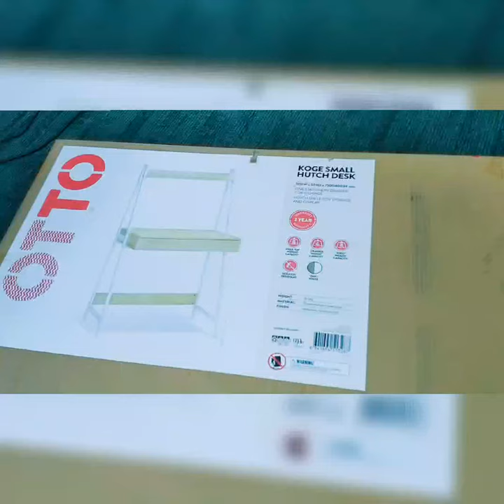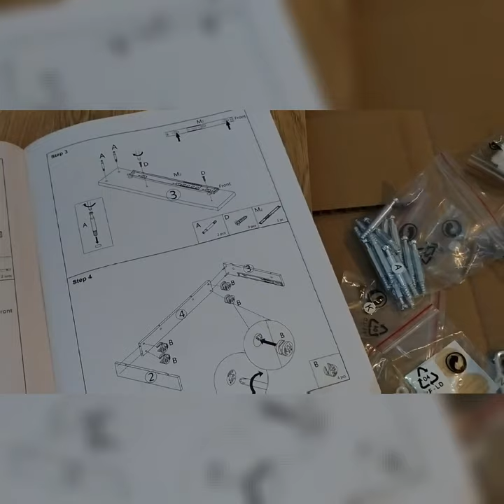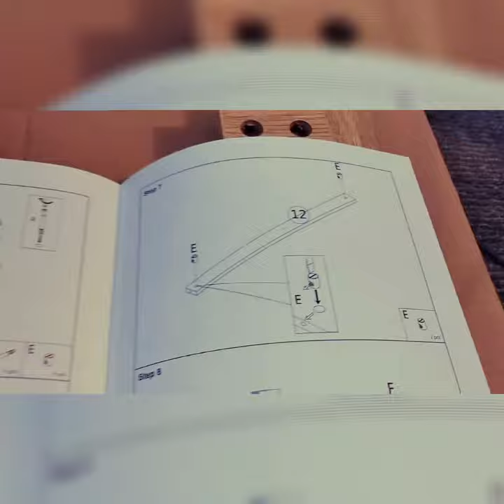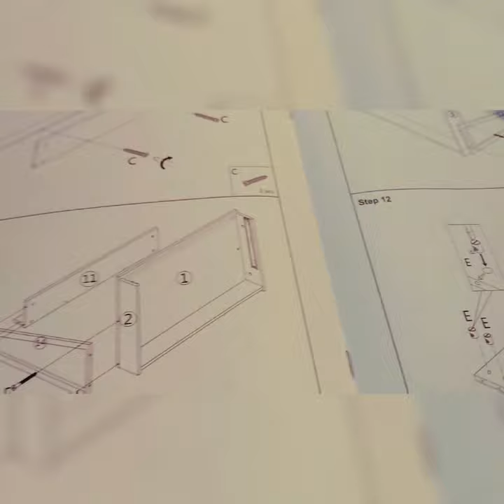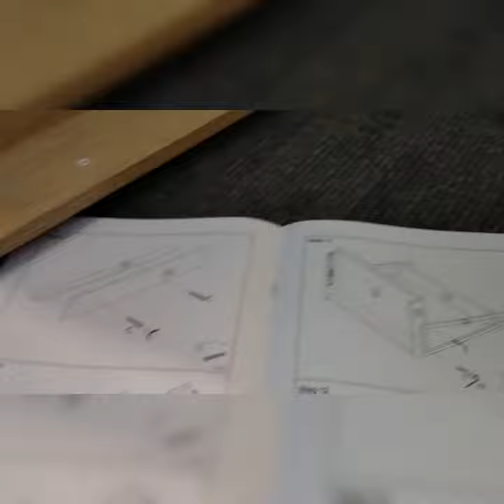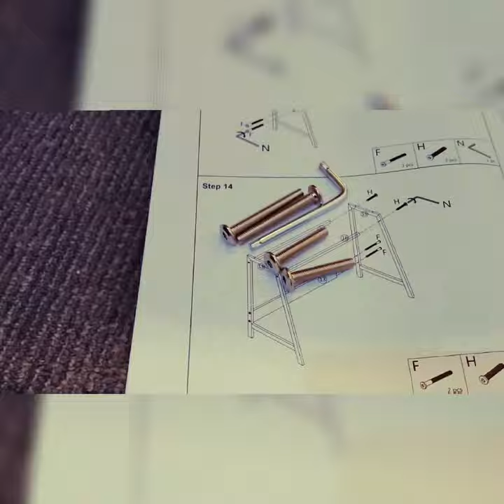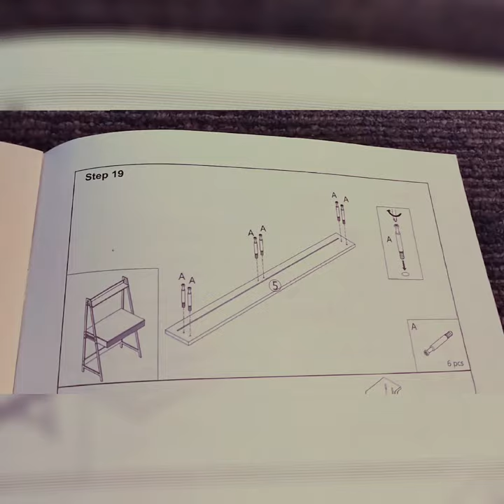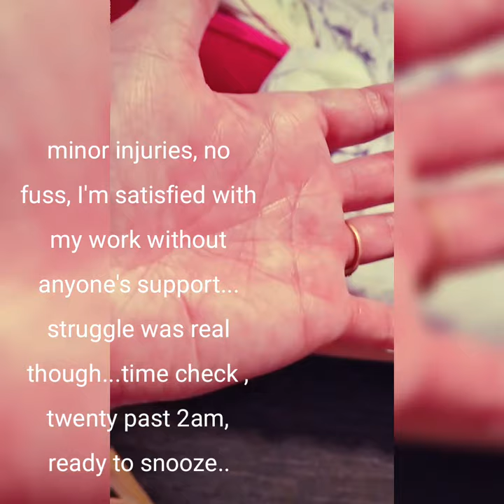Unboxing and DIY| Officeworks Koge Hutch Desk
Unboxing and DIY| Officeworks Koge Hutch Desk. My first unboxing video and first time assembling a furniture by myself without anyone's help. Solo life it is. The struggle was real but I had fun. I didn't stop until I finished and got it right.